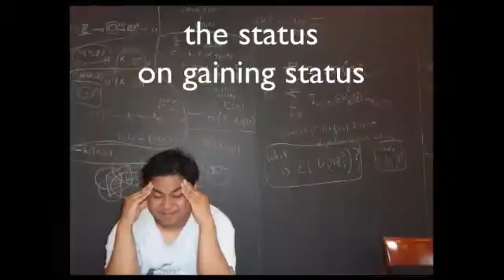the uhyeahwhatever show 1/24/2012